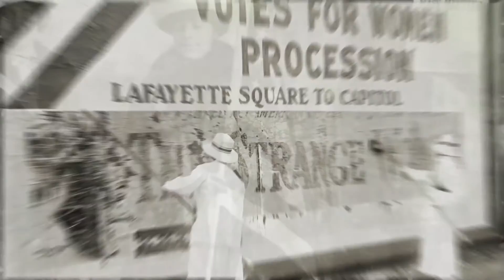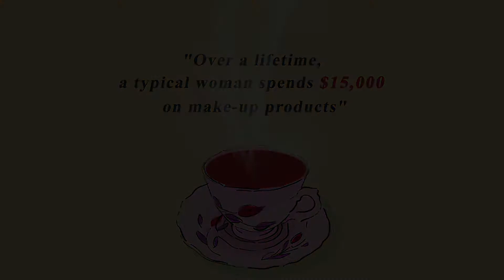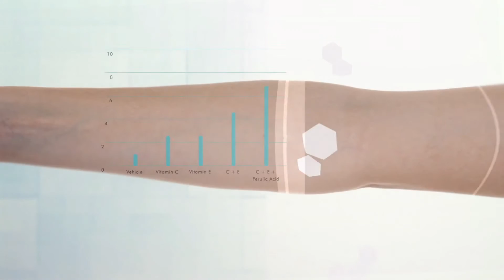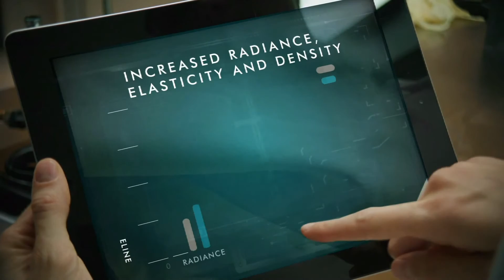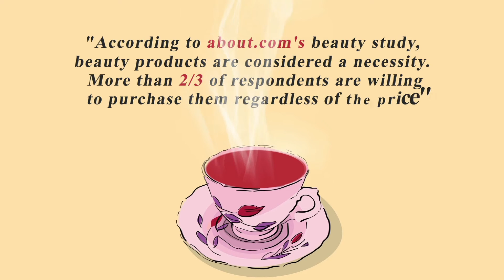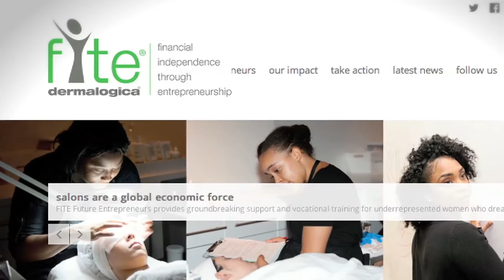Time for Tea Series: The Business of Beauty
Brenda Wu with SkinCeuticals, Theo Kogan with Armour Beauty, and Jane Wurwand with Dermalogica discuss their businesses with Allison Haunss.